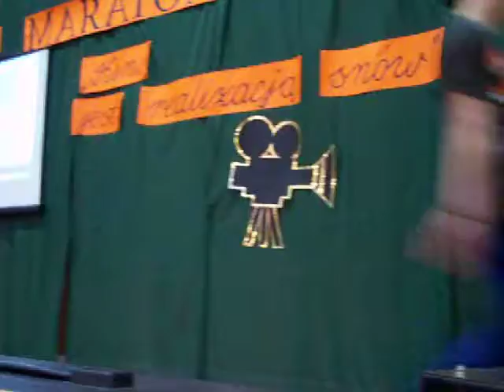Maraton filmowy w Gimnazjum im. M. Kopernika w Kątach Wrocławskich - parodie filmów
Maraton filmowy w Gimnazjum im. Mikołaja Kopernika w Kątach Wrocławskich - parodie filmów odgrywane przez uczniów